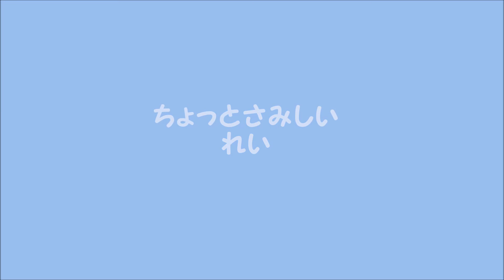ちょっと寂しいれい 9歳文鳥の介護#241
9歳桜文鳥れいと新入りライトシルバーイノ文鳥ぴよりん
ぴよりん、れいの所でゆっくりしていってあげて～

☆ぴよりんのチャンネル☆

java sparrow.
java finch.
Kleiner Vogel.
Java-Spatz.
padda de Java.

もふもふ　おもち文鳥　桜文鳥 　老鳥

ライトシルバーイノ文鳥　シルバー文鳥
ヒナ　雛  baby bird.　銀文鳥